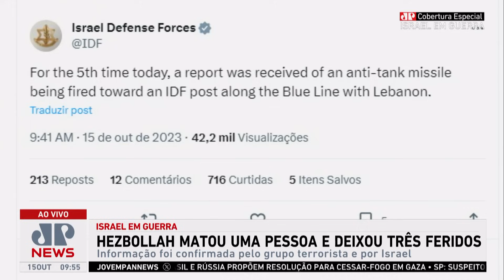Israel denuncia 5 ataques do Hezbollah através da fronteira com Líbano; Fabrizio Neitzke analisa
Neste domingo (15), Israel denunciou o Hezbollah por atacar o norte do país através da fronteira com o Líbano. O grupo palestino confirmou a autoria dos bombardeios. Fabrizio Neitzke analisa.